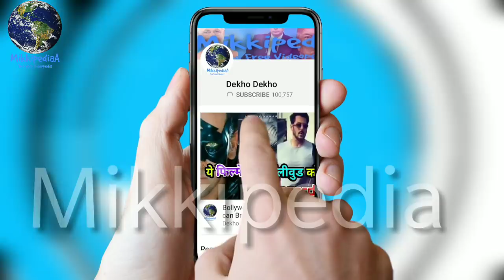Big News For "Thugs Of Hindostan" Fans, Aamir Khan And Amitabh Bacchan Makes History In Bollywood